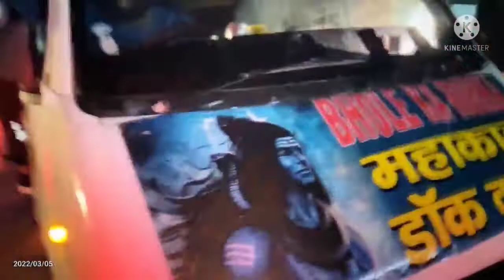DAK KAWAD bhole ka rukka mubarakpur dabas shiv dak kawad part 1